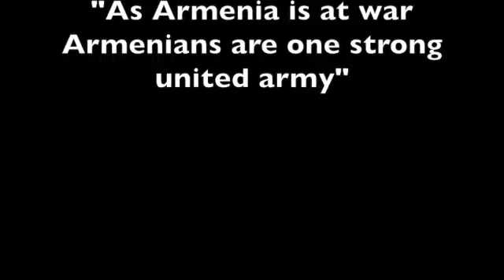Varuzhan Nersesyan Ambassador of Armenia to the USA- Appeal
This video is about Varuzhan Nersesyan Ambassador of Armenia to the USA- Appeal